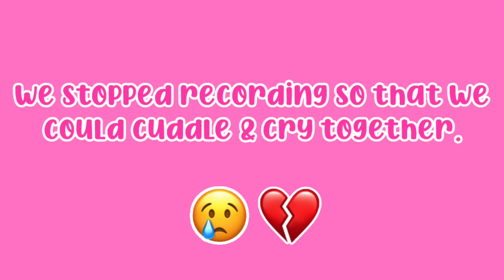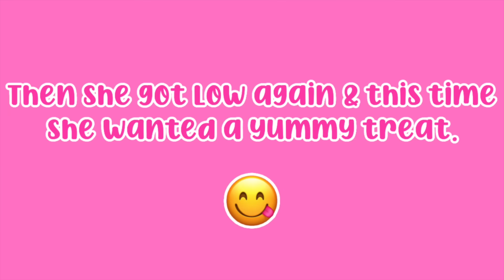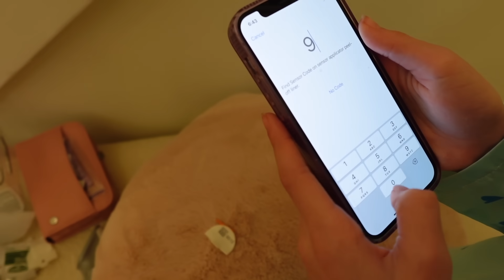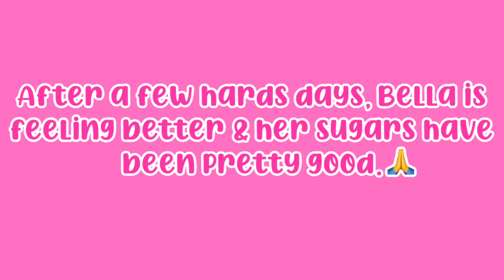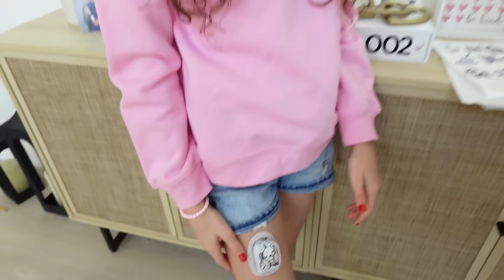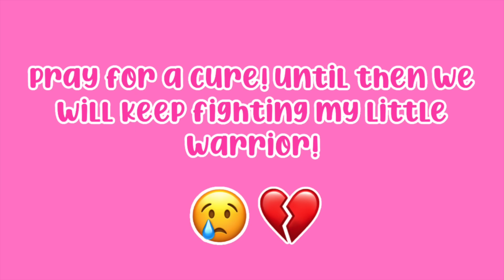BELLA HAD A VERY HARD DIABETES WEEK! EMOTIONAL😰💔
A VERY HARD DIABETES WEEK! EMOTIONAL**